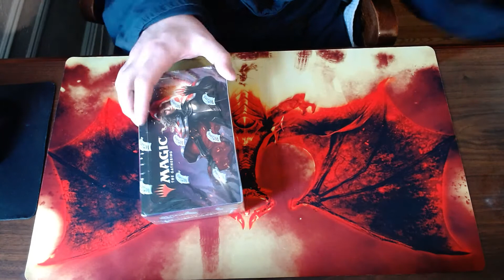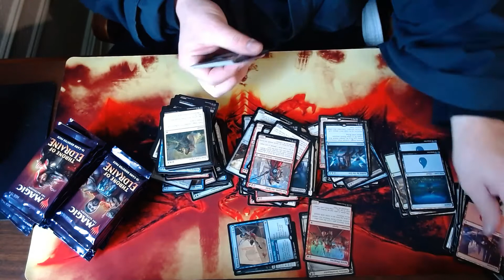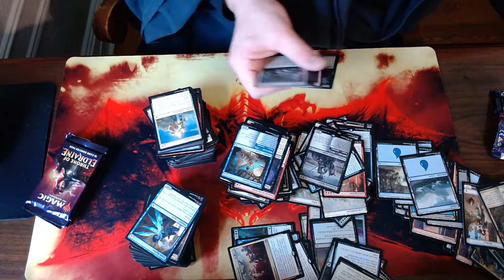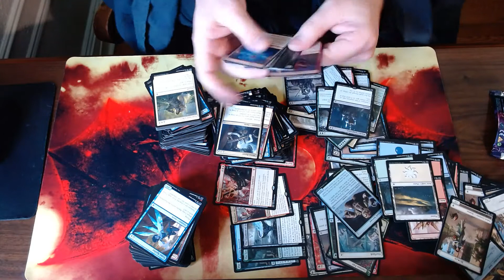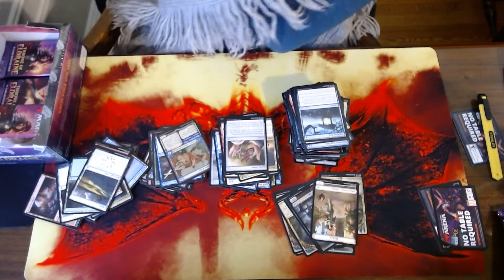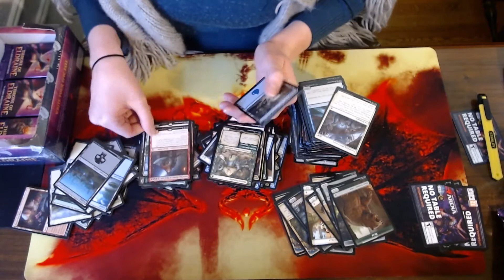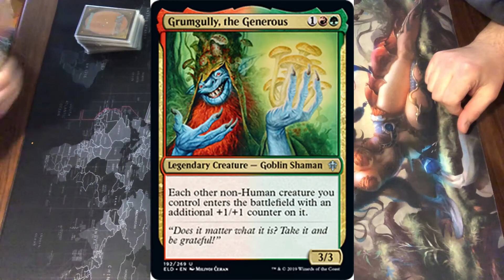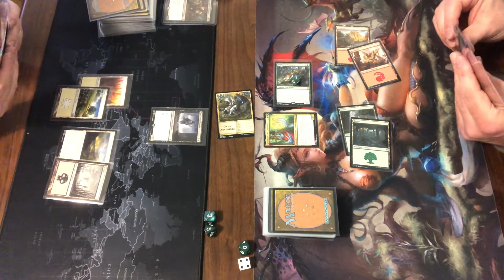Throne of Eldraine box opening / EDH challenge!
Lady Melody challenged me to each open our own box of Eldraine and create an EDH deck out of what we open.  The first half of the vid is box opening, and the rest is our epic battle!